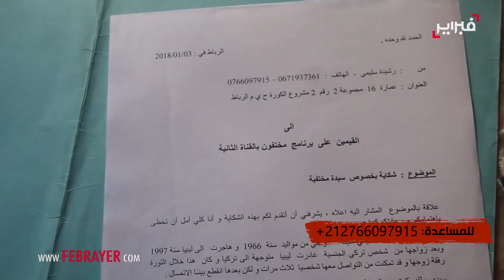اختفاء مغربية بتركيا.. أختها تحكي بمرارة تفاصيل 8 سنوات من البحث في بلاد أردوغان